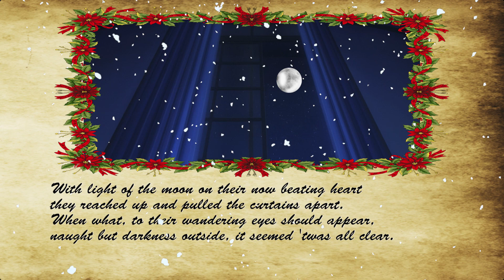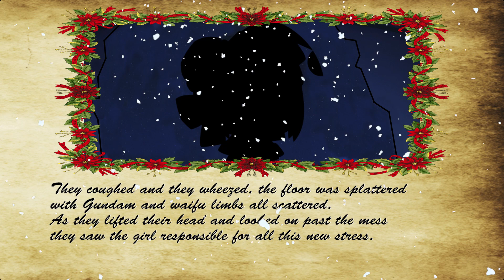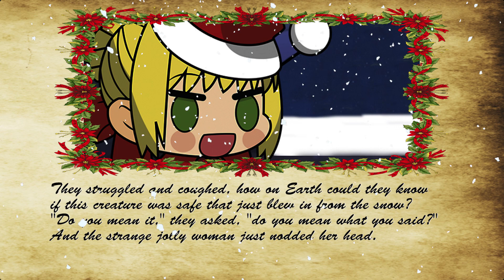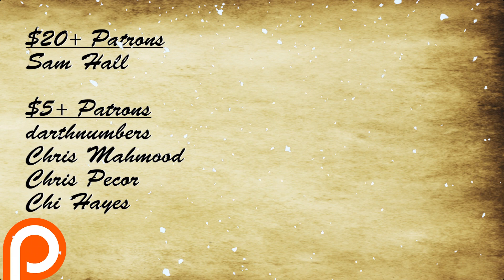Twas the Night Before Weebmas